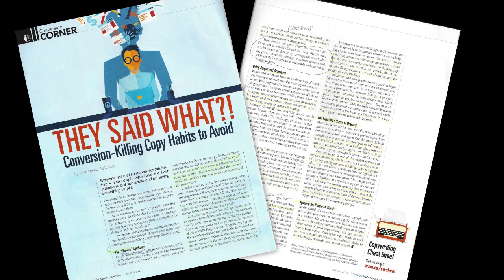Small Business Marketing… Odds are You're making these Conversion Killing Copy Mistakes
If you're into Small Business Marketing Tips, a recent issue of Website Magazine article listed 5 Copy Writing mistakes that Marketing Speaker Jim Ackerman has been warning against for the better part of 30 years. In part 1 of this set of 5 30-Second Marketer Tips of the Day, Jim describes the first of these big, conversion and sales-killing mistakes, and what to do about it… Want more? Check out this channel for the rest, and visit Jim's websites By the way… ARE you making this mistake? I'd like to know.